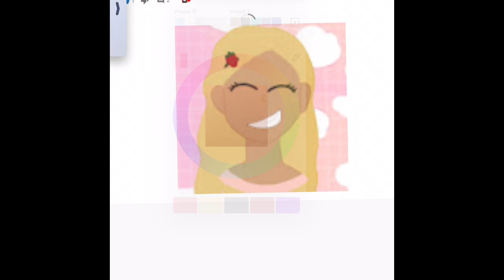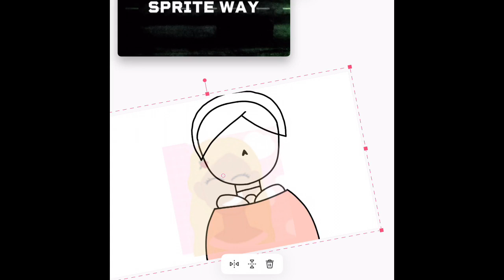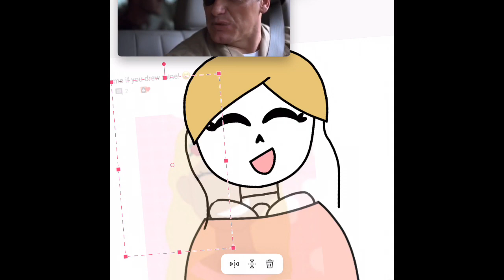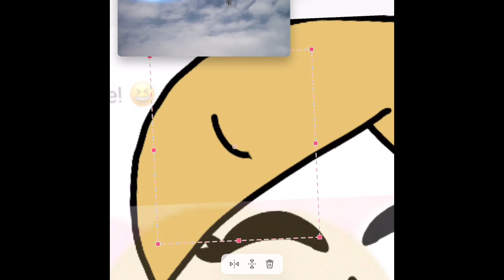Drawing Strawberry Liv as a skeleton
Forgot to film some, but it was just Darwin the shoulders and head so it’s not much